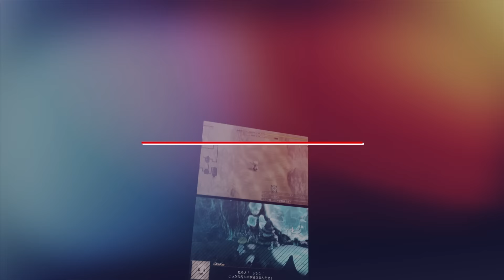Nintendo Switch『不思議のダンジョン 風来のシレン６ とぐろ島探検録』アナウンストレーラー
「不思議のダンジョン　風来のシレン」シリーズ14年ぶりとなる完全新作『不思議のダンジョン　風来のシレン６ とぐろ島探検録』。
入るたびに構造が変化するダンジョンを知識と経験、ひらめきを駆使して踏破する面白さはそのままに、やりこみ要素もさらに充実。

手ごわいモンスターや危険なワナなど、シレンの前に立ちふさがるさまざまな障害を、プレイヤーの知恵と経験で乗り越えよう。

■製品情報
タイトル：　不思議のダンジョン　風来のシレン６　とぐろ島探検録
機種：　Nintendo Switch
発売日：　2024年1月25日予定
希望小売価格：　6,350円（税別）／6,985円（税込）　※パッケージ版・ダウンロード版
ジャンル：　ダンジョンRPG
プレイ人数：　1人
CERO：　B（12歳以上対象）
開発元・発売元：　株式会社スパイク・チュンソフト